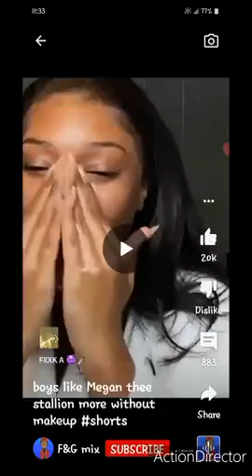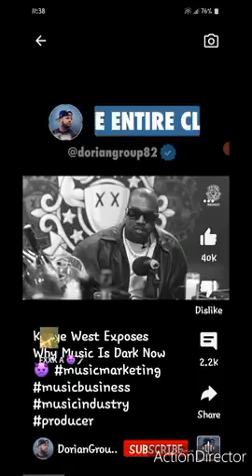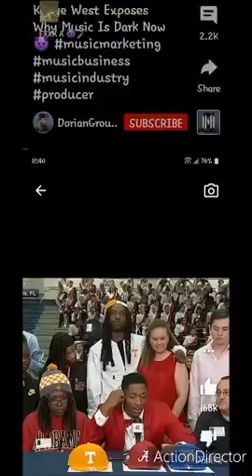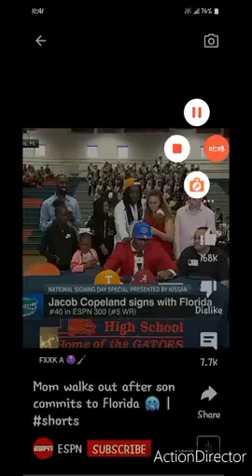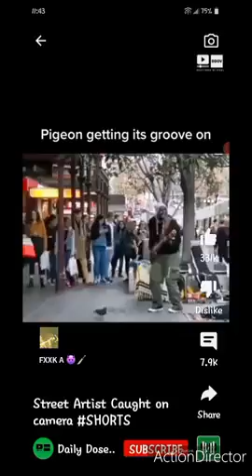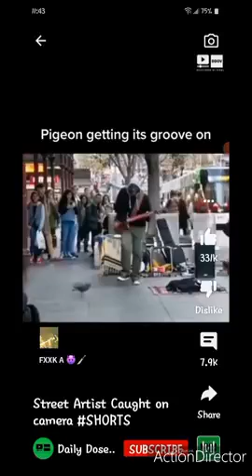SODOMITE SHORTS III